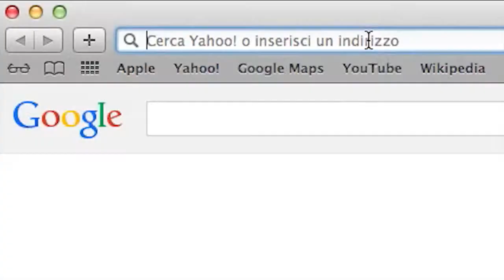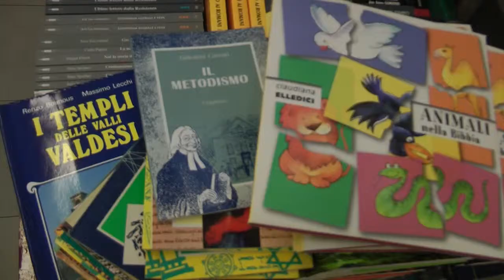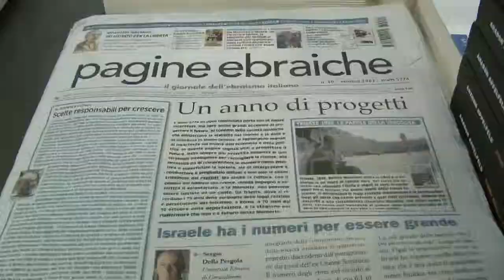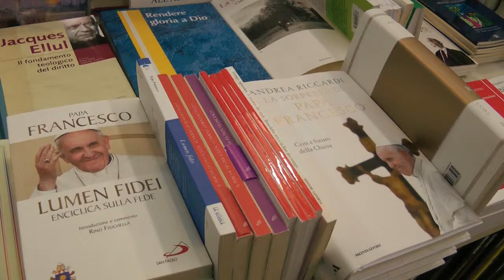LE LIBRERIE CLAUDIANA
Video prodotto da Radio Beckwith Evangelica per Claudiana Editrice.

Capitolo 0.